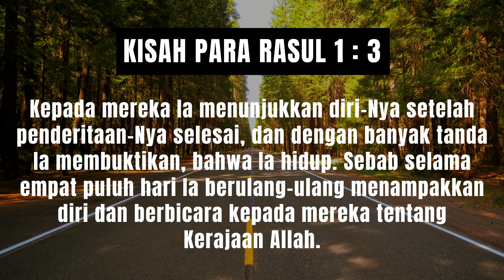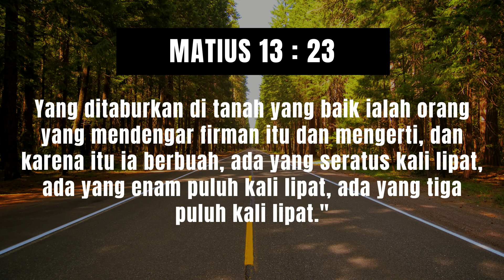Ps Dion | KERAJAAN ALLAH | SUARA GEMBALA GPI | 14 APRIL 2021